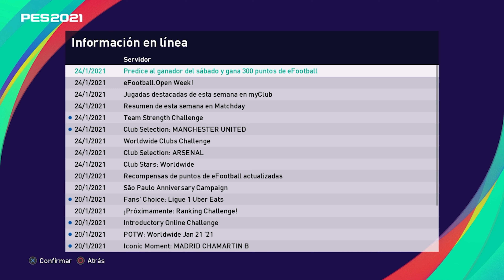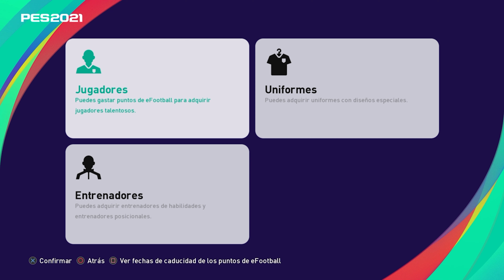PES 2021 PREDICE Y GANA EFOOTBALL POINTS 🤑🤑🤑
Si te gusto regálame un Like.
Dejame tu codigo de pokemon go en la caja de comentarios.

Sugiéreme contenido en la caja de comentarios.
Muchas gracias